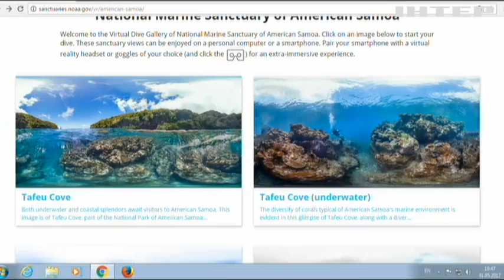У США відкрили доступ до панорам океанічних глибин